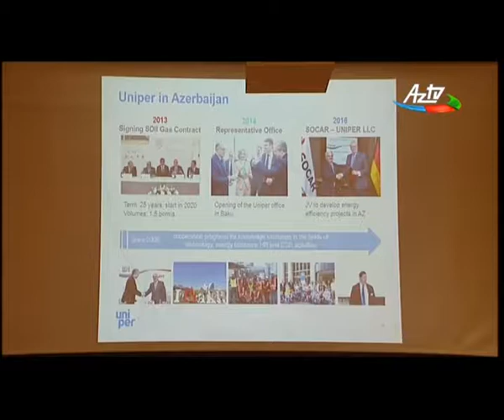AzTV - News on the German-Azerbaijani Business Forum on Energy and ICT in Azerbaijan 2018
This video features the news on the German-Azerbaijani Business Forum on Energy and ICT in Azerbaijan 2018, released on AzTV.